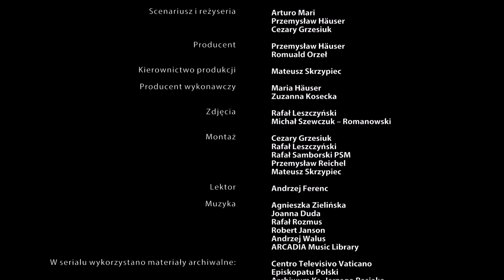Metr od świętości - odcinek 3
Przez 27 lat trwał u boku Jana Pawła II. Towarzyszył mu zarówno w czasie pracy, pielgrzymek jak i odpoczynku. Arturo Mari - papieski fotograf

Przez 27 lat trwania pontyfikatu towarzyszył on Ojcu Świętemu zarówno podczas pielgrzymek, jak i w czasie odpoczynku.